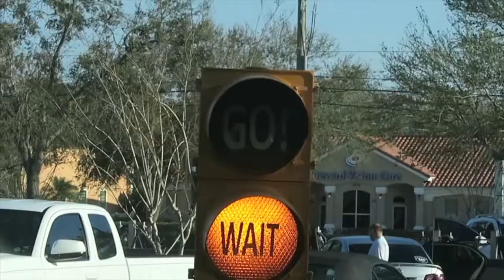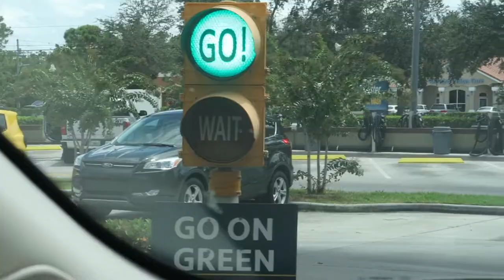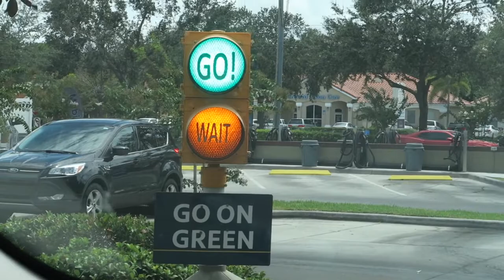KIDNEY PAIN ATTACK!!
I try my best to have a great day with the kids , but my kidneys have a different plan.

MUSIC